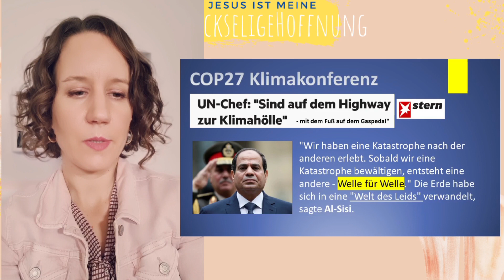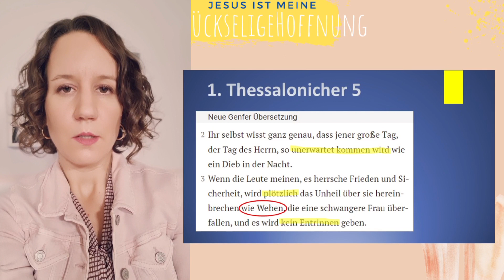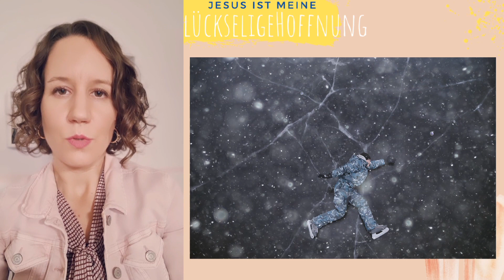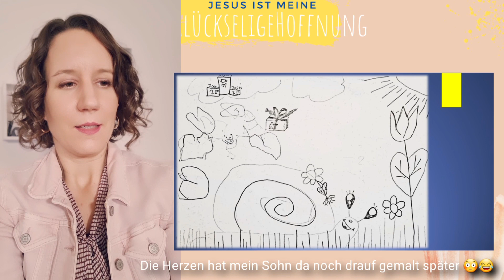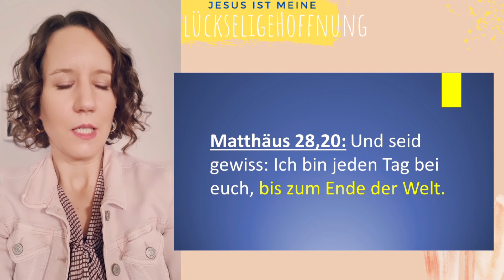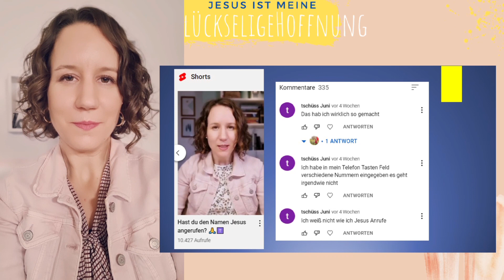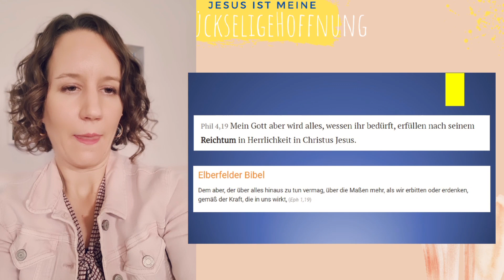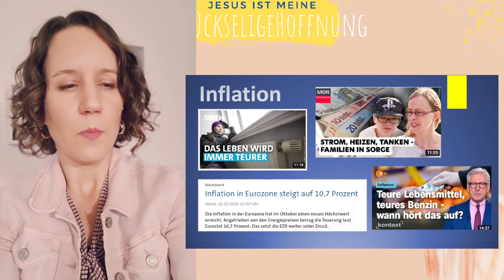Lauter Krisen - doch Jesus ist mit uns 🙌 Jesus kommt bald💯 Entrückung ist Hoffnung💪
Jesus sagt: "Und siehe, ich bin bei euch alle Tage bis zur Vollendung des Zeitalters." Matth. 28,20 Egal welche Krisen diese Welt erschüttern werden, Jesus ist immer da und bleibt uns treu, bis ans Ende dieser Welt. Jeder, der an ihn glaubt darf sich darauf verlassen, dass wir von Gott durchgetragen werden durch jedes Hoch und jedes Tief, bis dass Jesus wiederkommt. Jederzeit kann die Entrückung geschehen, weil sie plötzlich und unerwartet sein wird, wie ein Dieb in der Nacht. Doch für die Kinder Gottes, die nicht in Finsternis sind, wird es nicht wie ein Dieb sein, weil wir ihn erwarten. Maranatha!

Timestamps:
00:00 Jesus kommt plötzlich
00:49 Weltklima katastrophal
06:22 Entrückung ist biblisch
07:04 Harpazo
07:43 Prophetisches Bild meiner Tochter
10:45 Er ist bei uns, bis zum Schluss!
12:02 Gott beantwortet Gebet
14:07 Wunder bei Wohnungssuche
17:43 Hab keine Angst!
18:38 Kleeblatt Zeichen

✝️Wenn du Jesus auch als deinen Retter annehmen möchtest und ein Kind Gottes werden willst, dann kannst du folgendes Gebet von ganzem Herzen zu ihm sprechen, denn nur der Glaube an Jesus rettet dich und nicht deine "guten" Werke:

"Jesus, ich komme zu dir so wie ich bin, danke, dass du für meine Sünde und Schuld das Gericht auf dich genommen hast und am Kreuz für mich starbst. (Du darfst Jesus mit eigenen Worten deine Schuld bekennen und hiermit loslassen!) Danke, dass du auferstanden bist, den Tod besiegt hast, und ich durch dich nie mehr Angst vor dem Tod haben muss. Ich nehme dich an als Retter und Herrn meines Lebens. Du bist mein Schöpfer und ich danke dir, dass du mich mit dem Vater versöhnt hast durch dein kostbares Blut. Du schenkst mir jetzt ewiges Leben und deine perfekte Gerechtigkeit. Ich darf ab heute dein Kind sein, ein Kind Gottes. Amen!"

▶️"So, sage ich euch, ist Freude vor den Engeln Gottes über einen Sünder, der Buße tut." Lukas 15,10

▶️"Allen aber die IHN (JESUS) aufnahmen, denen gab er das Recht, Kinder Gottes zu sein." Johannes 1,12

▶️"Wenn wir aber unsere Sünden bekennen, so ist er treu und gerecht, dass er uns alle Sünden vergibt und uns reinigt von JEDER Ungerechtigkeit." 1. Johannes 1,9

▶️"Ist aber jemand in Christus, so ist er eine neue Schöpfung, das ALTE ist vergangen, siehe NEUES ist geworden." 2. Korinther 5,17

▶️"Den, der Sünde nicht kannte, hat er für uns zur Sünde gemacht, damit wir GOTTES GERECHTIGKEIT würden in ihm." 2. Korinther 5,21

▶️"Freut euch vielmehr, dass eure Namen im Himmel aufgeschrieben sind." Lukas 10,20